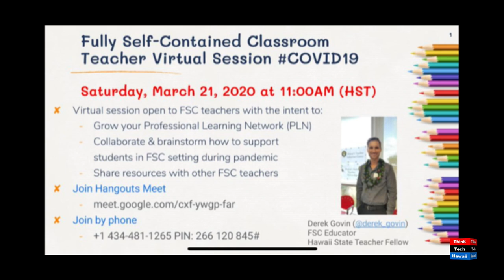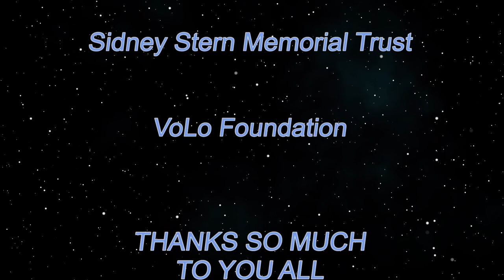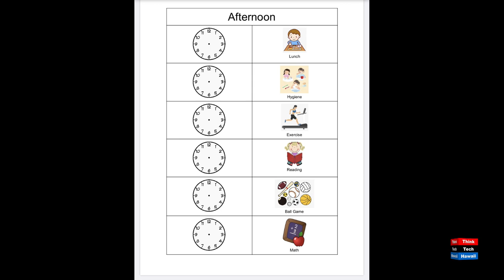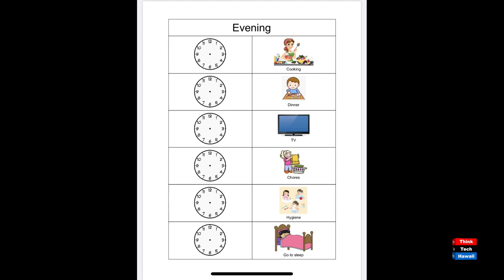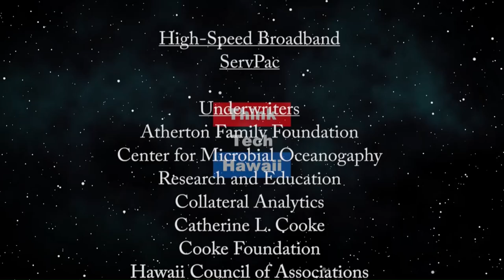COVID-19: Engage and Empower Exceptional Learners (Crossroads in Learning)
Distance Learning and Special Education.  In these unprecedented times, teachers and students are being asked to teach and learn outside the classroom.  Three local Special Education teachers of fully self contained classrooms (Keevan Matsumoto, Sharlene Curry, and Derek Govin) discuss their unique challenges and innovative solutions for  the Hawaii Department of Education distance learning program. Extended school closures will continue  for the remainder of the 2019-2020 school year during the COVID19 global pandemic. Educators are committed to ​providing high quality educational enrichment and teacher collaboration to differentiate lessons to adapt to this new online format.  The host for this episode is Kecia King.  The guests for this episode are Keevan Matsumoto, Sharlene Curry and Derek Govin.